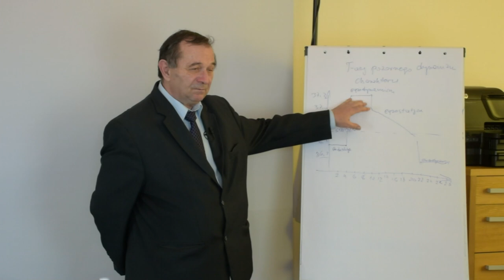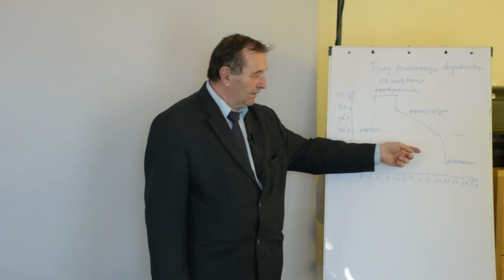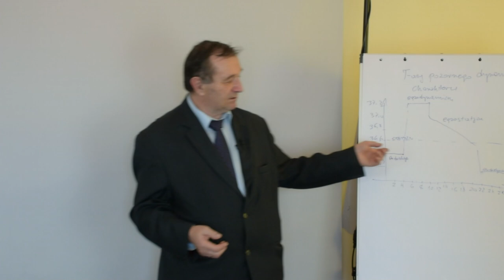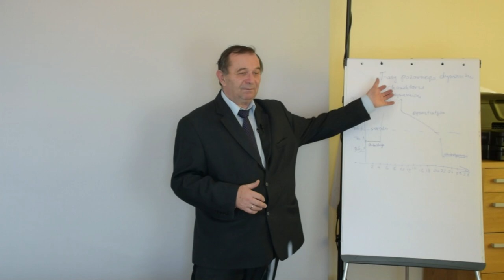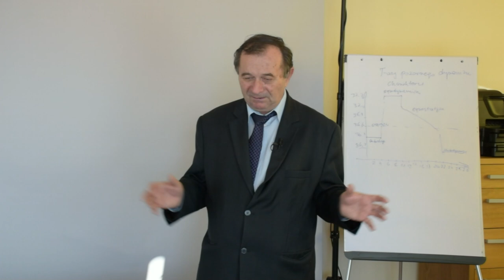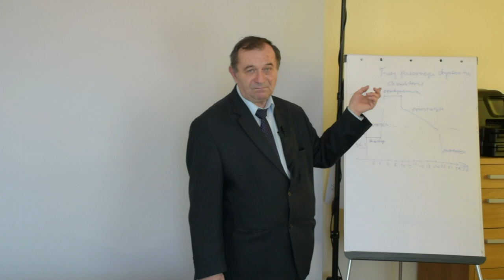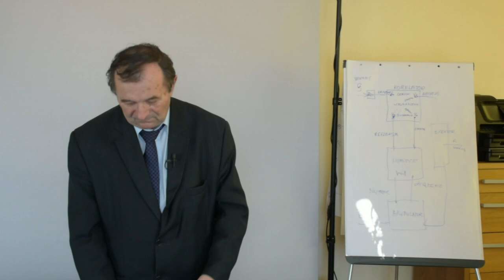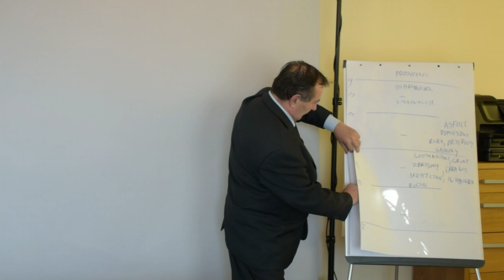CDK 02. Kobieta - konkurent czy sojusznik w biznesie? - Maciej Węgrzyn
Dwa pierwsze wykłady z cyklu CDK - Cybernetyka dla każdego, poprowadzi Insp. Maciej Węgrzyn. Omówione zostaną: męski szowinizm i tendencje sprzymierzeńcze oraz damskie ambicje i uprzedzenia, a także tendencje zdobywcze. Wykładowca nawiąże m.in. do pracy prof. Mariana Mazura o tendencjach.